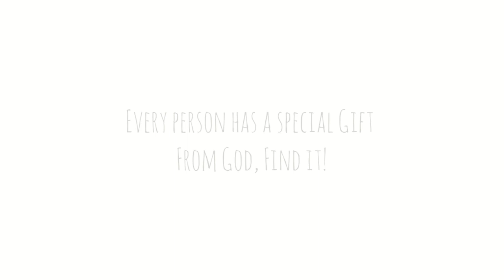LUSIFER (Short-film) | KARAN KAUL | FANTASY/DRAMA. rrated 😈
I have completed my Another short film titled 'Lusifer' which tells the story of Devil, a Hell king who is living on earth for enjoy vacation🔆.
Also Talk on Powers given by God❇. It is premiered now on this channel.

MAIIN CREDITS:

LEAD ACTOR🤓- Karan Kaul

DIRECTOR & WRITER🤠- Karan Kaul

VFX EDITOR🤖- Karan Kaul

[MUSIC CREDITS]🎶 -

(1) Suspense, Nervous & DJ Party Music by Editor Jatin Sharma

(2) Lucifer Theme Guitar Cover by Kareem Osama

(3) Devil-Sidhu Moosewala (No Copyright Version)

(4) Detective Fantasy Outro Music by Jakub Wojcik

(5) Domnestic Majestic Special Intro Music for Lusifer